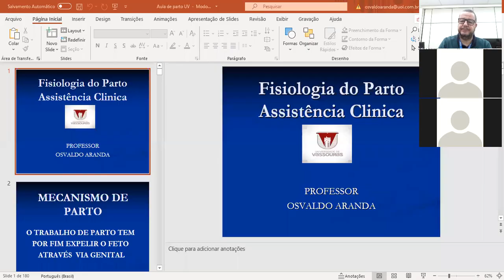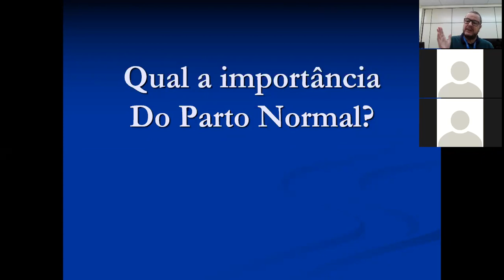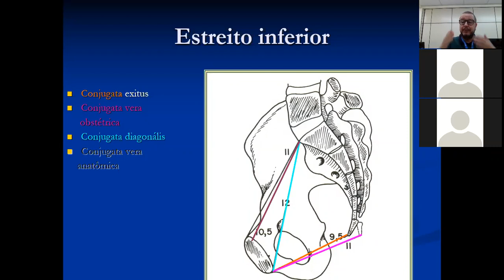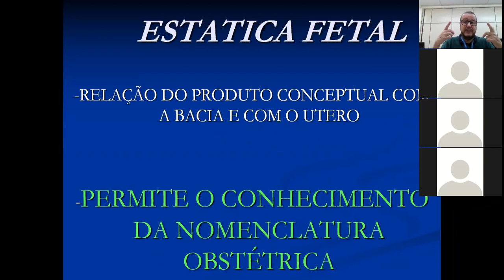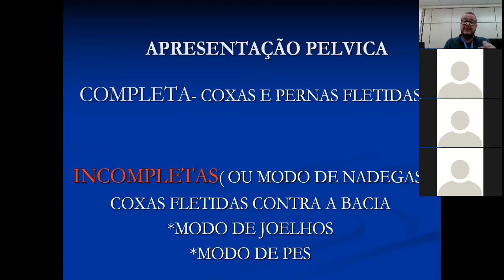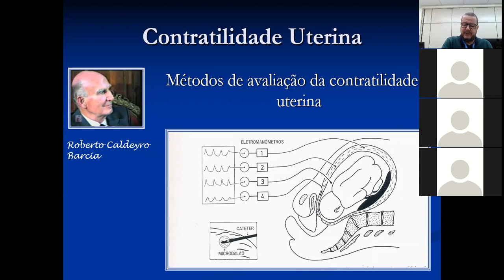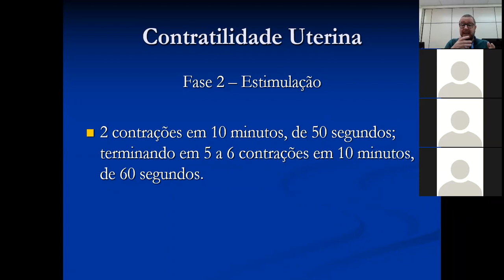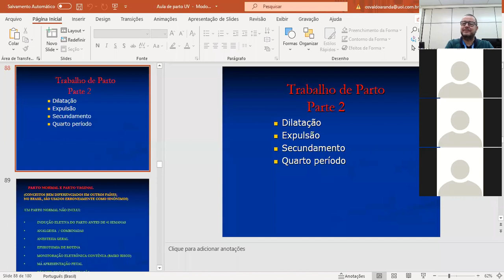Parto Parte 1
Aula sobre parto